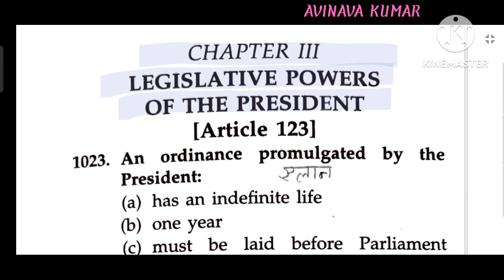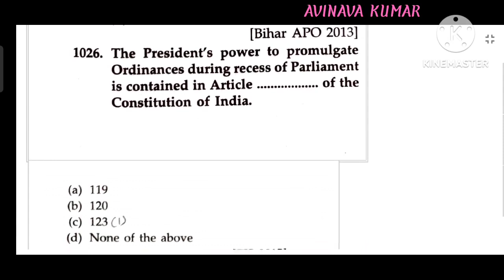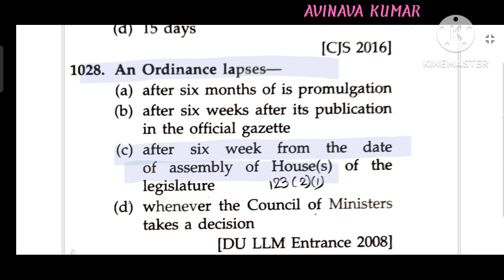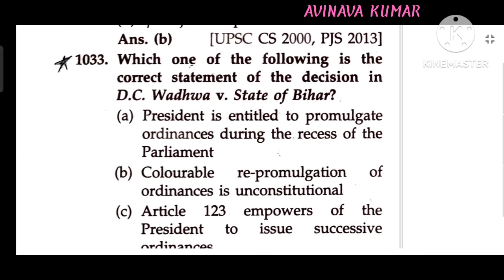constitution Part 10 article 123